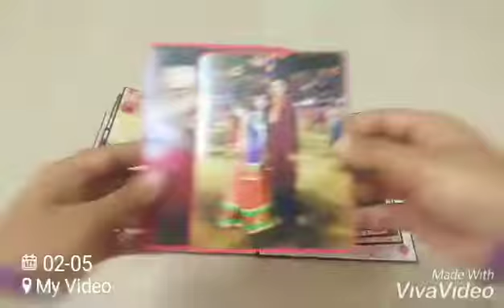Valentine'sscrapbook lovephotoalbum valentinetags lovescrapbook foreverlove